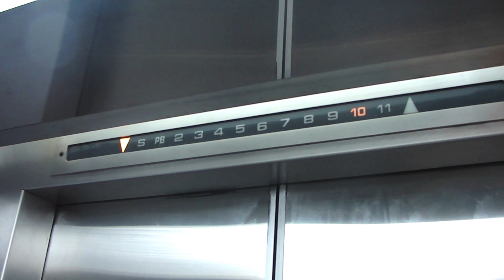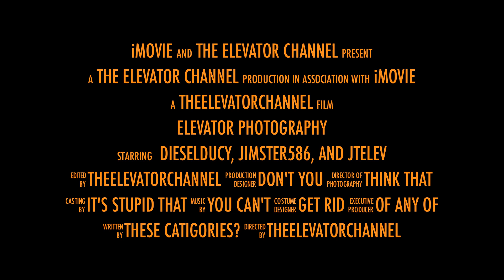ELEVATOR PHOTOGRAPHY: An iMovie Movie Trailer Test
iMovie '11, a part of the brand new iLife '11, comes with a fun tool that allows users to create fake movie trailers.  I decided to play around with it and this was the result.  All of the videos used in this trailer were either mine or Dieselducy's (used with permission).  YouTubers visible in this video are Dieselducy, Jimster586, and Jtelev.  I hope you enjoy this Elevator Photography "advertisement"! Follow me on: